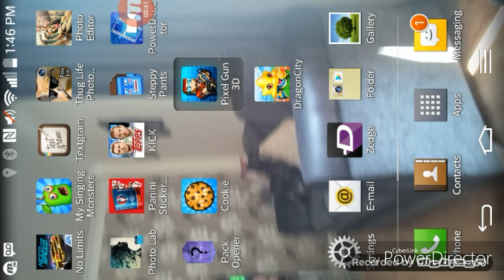Pixel Gun With Rhino Vlogs